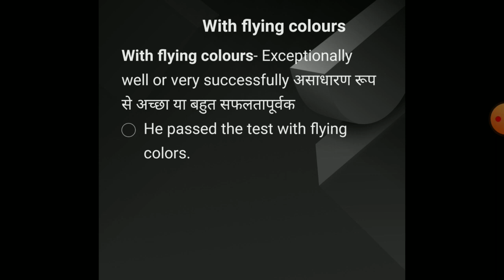with flying colours